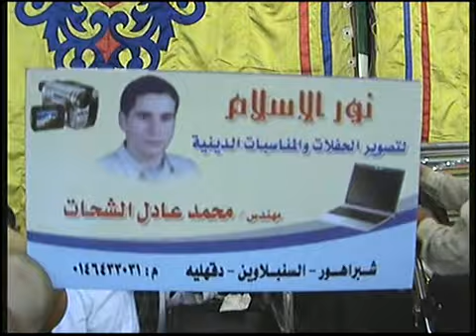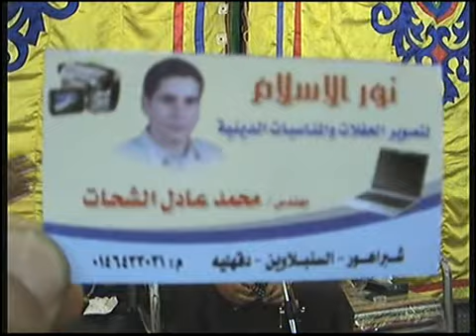القارئ المتألق والمتجدد دائما الشيخ انور الشحات واروع ختامات غزاله السنبلاوين فقط عمرو صقر 0100237